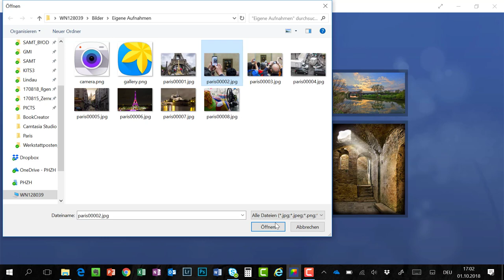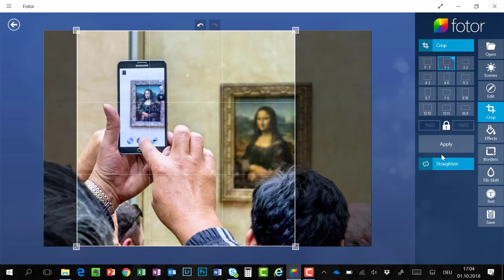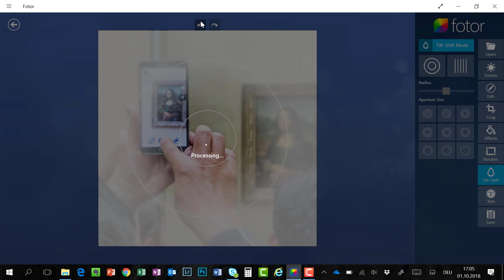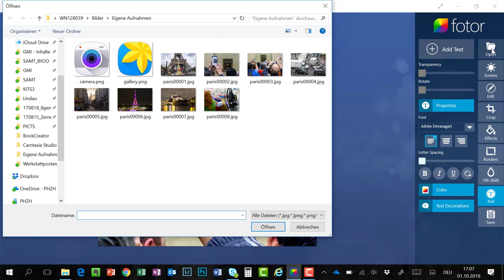Fotor Bilder bearbeiten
Überblick über die Bearbeitungsfunktionen von Fotor